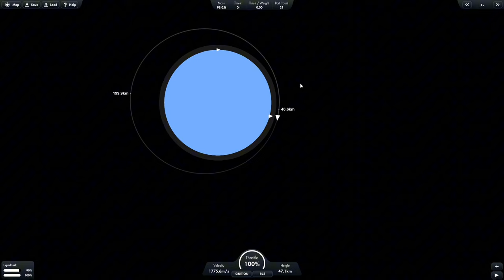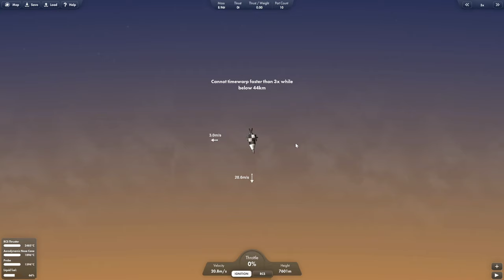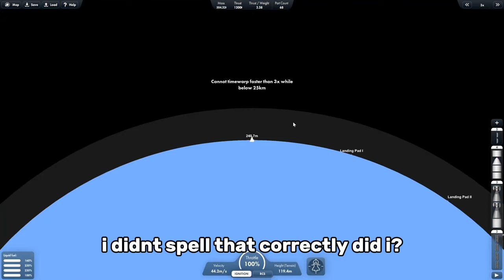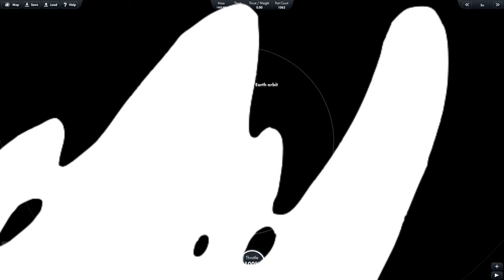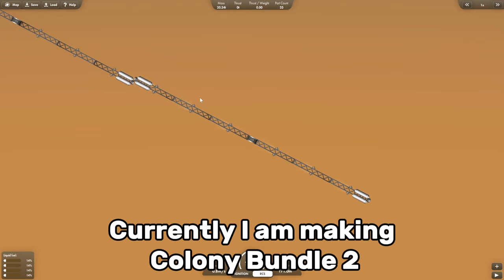I tried to colonize Titan to become rich!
I tried to colonize Saturn's moon Titan and I may have "cheated" it was pure pain...

**DISCORD SERVER**

Solar Flare's Habitat (Join Solar Flare's Habitat for the best experience!)

Goal: get monetized! 1,688/3,000

SEO:
how to get to orbit in sfs,
how to orbit earth in sfs
how to orbit in sfs,
top 10 best planet packs in sfs,
top 10 best planet packs for sfs,
top 10 best planet packs in spaceflight simulator,
top 10 best planet packs for spaceflight simulator,
best planet packs,
planet packs for sfs,
sfs planet packs,
Spaceflight Simulator,
ChatGPT in sfs,
ChatGPT build rocket in spaceflight simulator,
ChatGPT SFS,
ChatGPT build a rocket in SFS,
Artificial intelligence in sfs,
Artificial intelligence builds rocket in spaceflight simulator,
Artificial intelligence SFS,
A SFS,
Artificial intelligence build a rocket in SFS,
Spaceflight Simulator / Stef Moroyna,
Calculator in sfs,
spaceflight simulator steam,
spaceflight simulator discord,
best spaceflight simulator,
best space flight sim,
spaceflight simulator pc download,
spaceflight simulator update,
spaceflight simulator download,
spaceflight simulator rover,
spaceflight simulator rockets,
orbiter space flight simulator,
spaceflight simulator full version,
spaceflight simulator online,
spaceflight simulator space station,
spaceflight simulator apk,
space flight simulation games,
space flight sim,
sfs blueprint,
spaceflight simulator pc,
spaceflight simulator blueprints,
spaceflight simulator,
first calculator in spaceflight simulator,
first calculator in sfs,
calculator in spaceflight simulator,
sfs nuke,
laser in sfs,
first nuke in sfs,
first tracking turret in sfs,
DjaroGames,
The 100+ Entry Spaceflight Simulator Iceberg,
TD Channel,
Stef Moroyna,
ios,
steam,
dlc,
no dlc,
noclip,
tracking missile,
auto targeting,
auto targeting sfs,
heat seeking missile,
fusion space industries,
fusion,
sfs youtube,
youtube sfs,SEO:
best planet packs,
sfs planet packs,
Spaceflight Simulator,
ChatGPT in sfs,
ChatGPT SFS,
Artificial intelligence SFS,
A SFS,
Calculator in sfs,
spaceflight simulator steam,
spaceflight simulator discord,
best spaceflight simulator,
spaceflight simulator update,
spaceflight simulator download,
spaceflight simulator rover,
spaceflight simulator rockets,
spaceflight simulator online,
spaceflight simulator apk,
space flight sim,
sfs blueprint,
spaceflight simulator pc,
spaceflight simulator blueprints,
spaceflight simulator,
sfs nuke,
laser in sfs,
DjaroGames,
TD Channel,
Stef Moroyna,
ios,
steam,
dlc,
no dlc,
noclip,
tracking missile,
auto targeting,
auto targeting sfs,
heat seeking missile,
fusion space industries,
fusion,
sfs youtube,